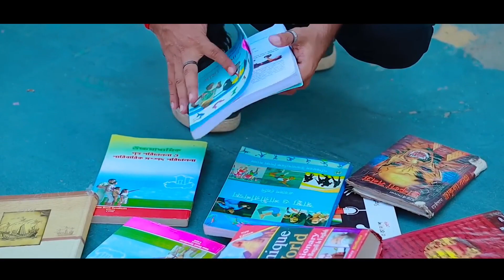khoya Hu Tor Pyar Me || Singer-Kumar || New Nagpuri Love Story Video2023 || New Nagpuri Video